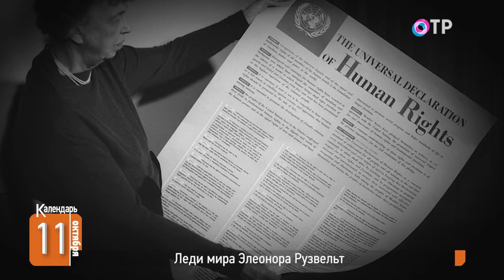Леди мира Элеонора Рузвельт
🗓️ Она боролась за права женщин и афроамериканцев и вскоре стала популярнее собственного мужа – президента США. 140 лет назад – 11 октября 1884 года родилась супруга Франклина Рузвельта – Элеонора. «Долг каждой женщины – помогать мужу» – так считала она. Это именно она уговорила Рузвельта не бросать политику, когда из-за полиомиелита он оказался в инвалидном кресле.

🗓️ Почему Элеонору называли «первой леди всего мира»? И как она жила, перестав ей быть?